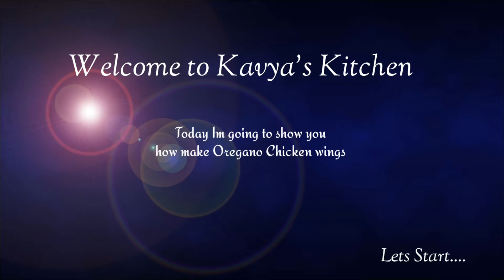ఒక్కసారి Chicken wings తో ఇలా చేసి చూడండీGarlic Oregano Chicken Wings 🐔easystarter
Welcome to Kavya's Kitchen

Today I came up with New Recipe. Yummy Chicken Wings 😋😋... First time in Youtube making this Garlic Oregano Chicken Wings..
        Try this at home with Simple ingredients and less time to make this delicious Chicken wings recipe with very less oil.

Ingredients:
Chicken wings
Chopped Garlic
Chopped Ginger
Green Chilles
Oregano
Oil
Butter
Salt
Chilli Flakes
Pepper
Saunf
Turmeric